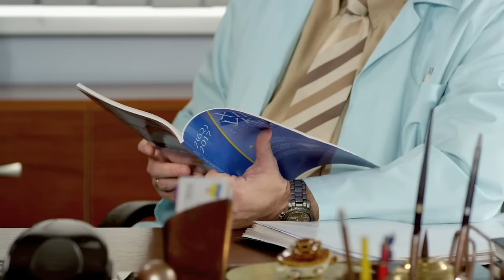ДЕЖУРНЫЙ ВРАЧ-4 / ЧЕРГОВИЙ ЛІКАР-4. Серия 15